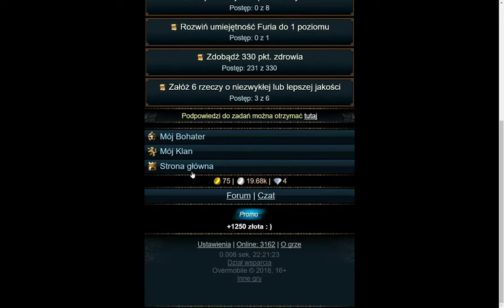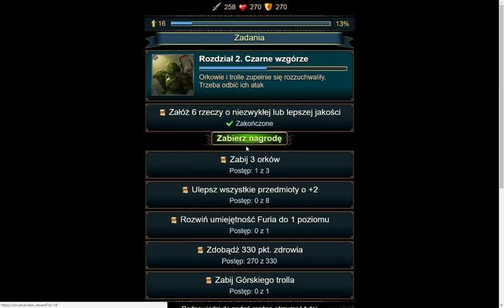Od zera do pogromcy#3